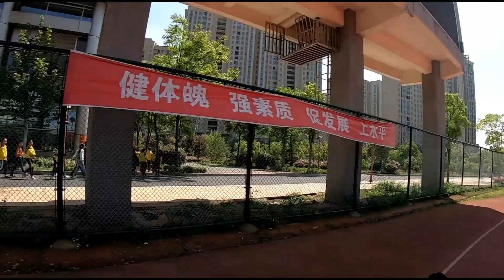开箱测评折叠电动滑板车，为了测试其真实续航，在操场骑了37圈